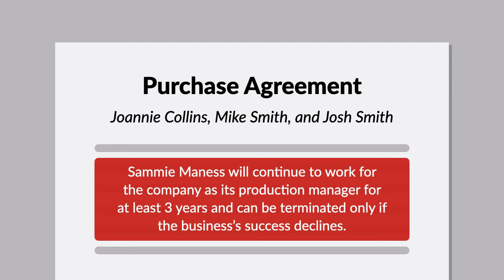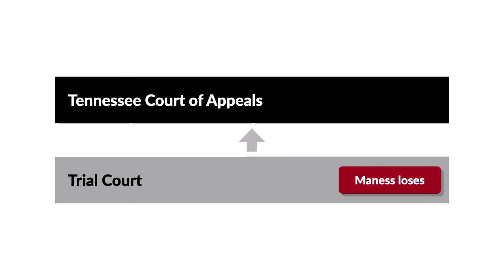Maness v. Collins Case Brief Summary | Law Case Explained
Maness v. Collins | 2010 WL 4629614 (Nov. 17, 2010)

Being fired, especially in violation of an employment agreement, is a stressful, upsetting experience. To add insult to injury, courts might decline to award damages for the violation if the employee doesn’t seek alternative employment to offset his losses. This requirement to mitigate damages is what we explore in Maness versus Collins.

Sammie Maness sold his wood-manufacturing company to business partners Joannie Collins, Mike Smith, and Josh Smith. The asset purchase agreement stated that Maness would continue to work for the company as its production manager for at least three years, and it allowed his termination only if the business’s success declined.

The parties initially had an amicable working relationship, but that quickly deteriorated. After the new owners rebuked Maness for terminating another employee and instructed him that he didn’t have the authority to make termination decisions, Maness spent most of his time in his office and accomplished little work. Eventually, he was terminated for failure to fulfill job responsibilities.

Maness filed suit against the owners for breach of the employment agreement. At trial, evidence showed that Josh Smith, the owner responsible for the company’s daily operations, suffered from substance abuse problems, repeatedly undermined Maness’s authority, and tried to force Maness out of the company. Consequently, the trial court reasoned that Maness’s behavior was not just cause to support termination. In response, the owners pointed to evidence showing that Maness failed to seek post-termination employment elsewhere.

The trial court held that the owners breached the employment agreement, but didn’t award any damages because Maness failed to mitigate his losses. Maness appealed to the Tennessee Court of Appeals and the owners cross-appealed.

Want more details on this case? Get the rule of law, issues, holding and reasonings, and more case facts

Have Questions about this Case? Submit your questions and get answers from a real attorney